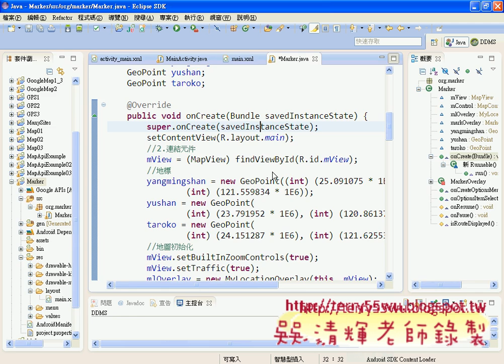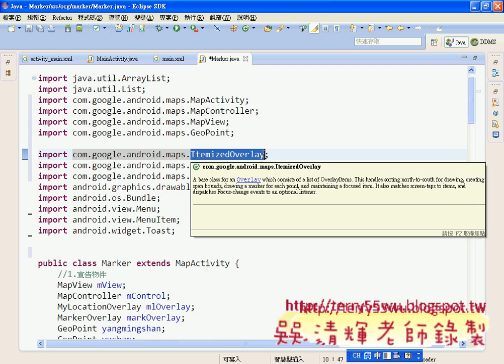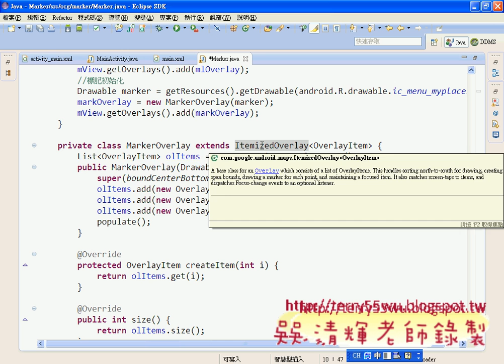05_標記範例使用類別說明(Android進階教學 吳老師